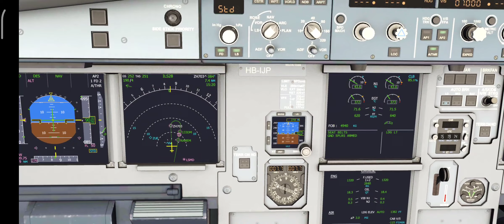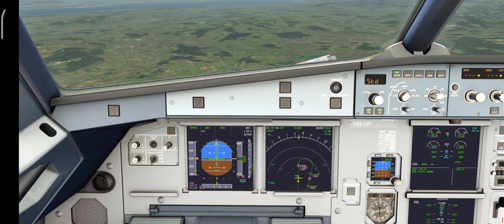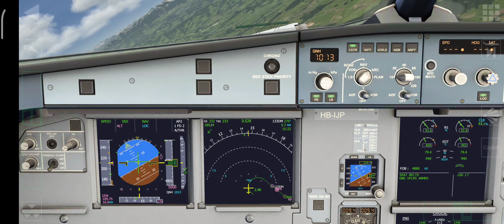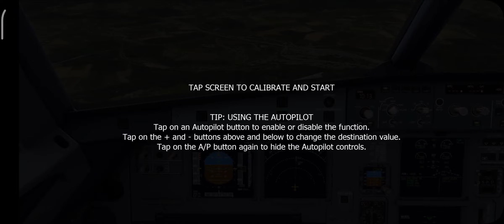#23 aeroflyfs2022 Approaching Zürich intl Airport Smooth landing I know